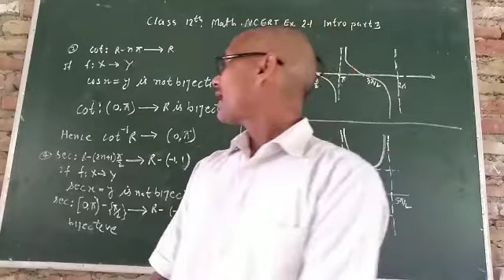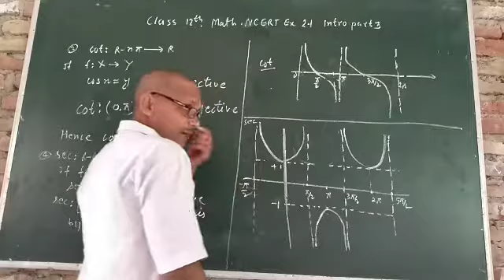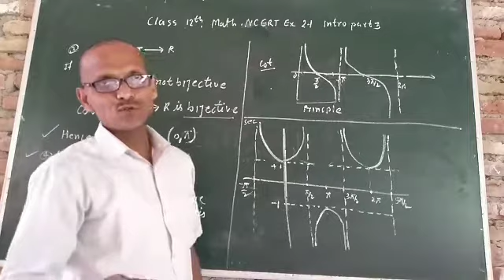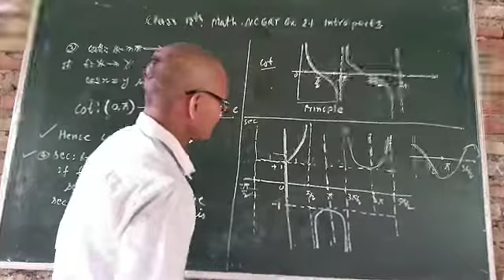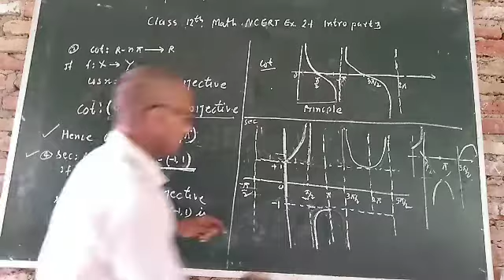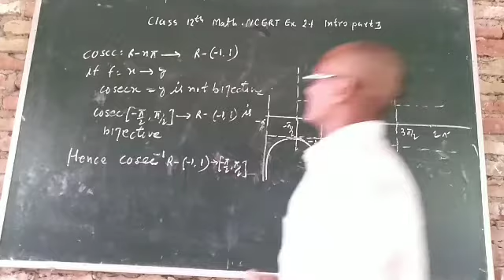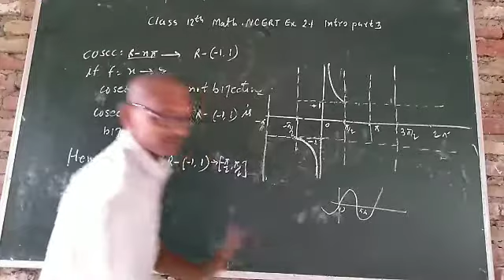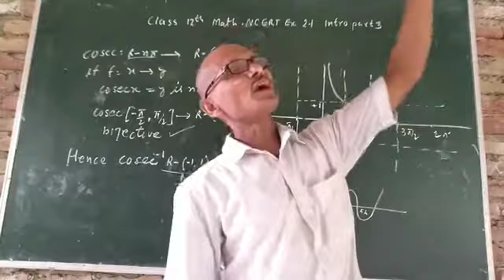Class 12th,math, NCERT Ex. 2.1 intro part 3